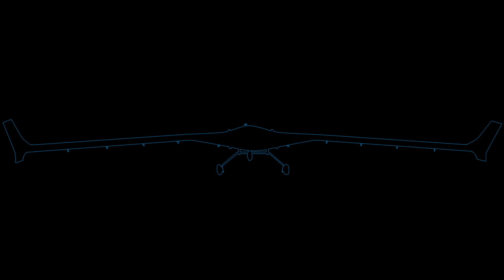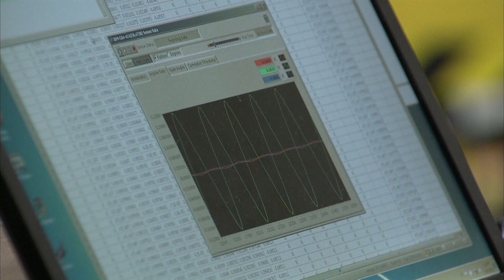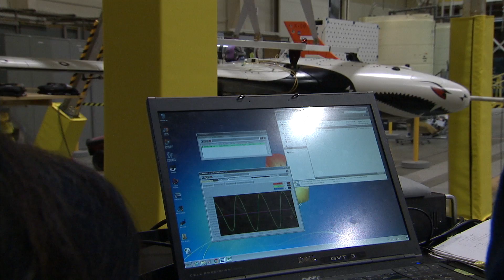X-56 Moment of Inertia Tests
In this 3-minute, 44-second video, engineers at NASA’s Armstrong Flight Research Center examined the X-56 Multi-Use Technology Testbed as the aircraft underwent “moment of inertia” testing in the Center’s Flight Loads Laboratory (FLL).

The tests, which were the final series for the vehicle in the FLL, featured a swing test to determine how easy or difficult it is for the vehicle to pitch up or down. Tools to assist researchers during the tests included everything from a laser ball and tracker to a simple stop watch. Data from the tests will go toward updating the finite element model, bringing the team closer to possible flight testing.